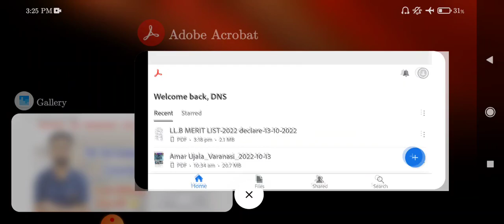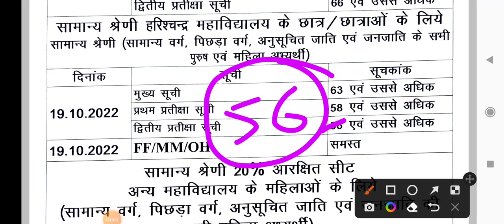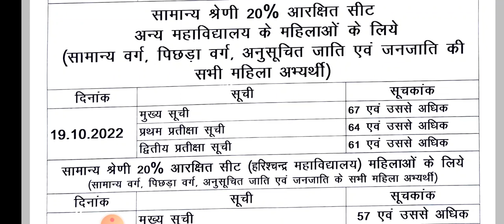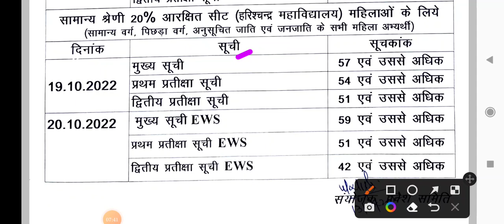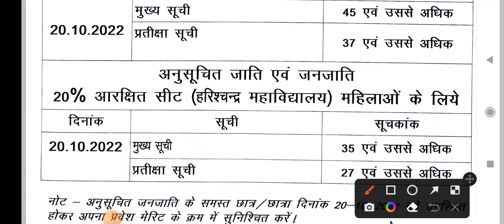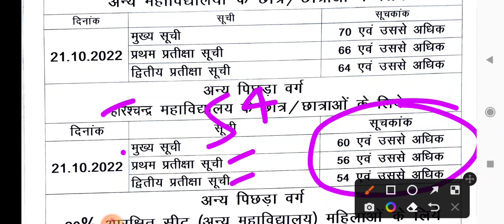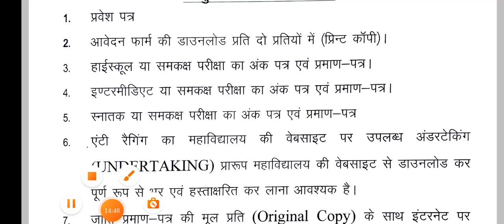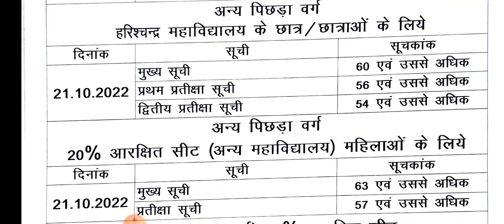Harichandra PG College LLB Cut-off 2022 || HCPG LLB Cut-off & Counselling 2022 || HCPGC LLB Cut-off